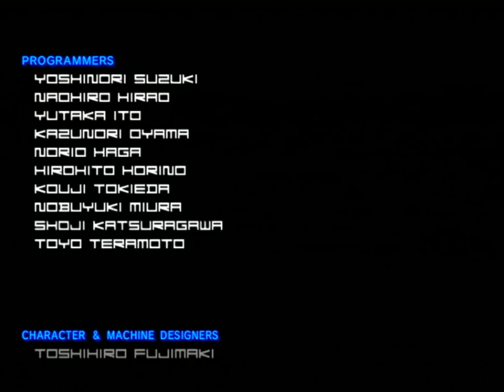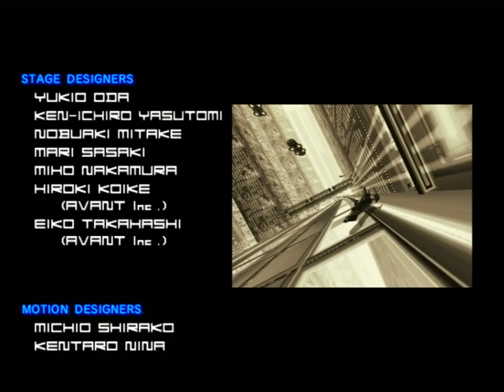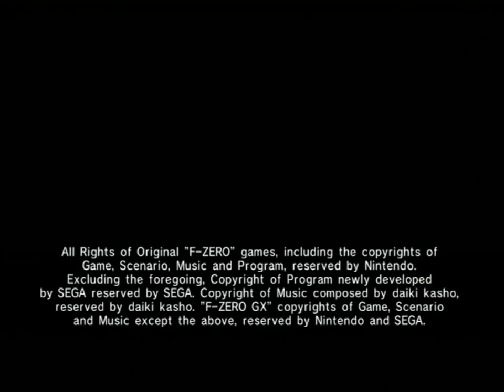F-Zero GX Unleashed (v 2.0): Master Class beaten with Red Gazelle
it's no secret i didn't like the idea of ever using this ship again but thankfully another part of the rebalancing was fixing the weird camera with several ships. that fix came in v2.0. overall i don't really like driving this ship due to how fragile it is and the long body makes it have weird behavior with the road like Death Anchor. i guess driving it shows why the CPU can gain so much with their cheating.

to record these videos, i use a OSSC to play on a 4K HDTV with the lowest input lag possible, a Wii with homebrew to load the modded game and then i upscale the captured video to obtain 1080p.

btw, here's the GP video of this ship doing Master in the regular GX for a better comparison of how much it got buffed